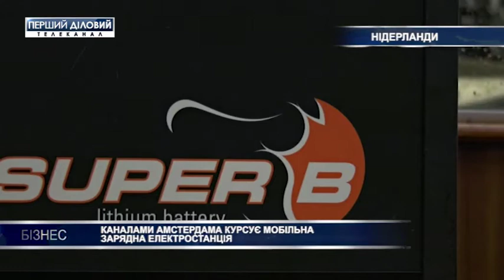Каналами Амстердама курсирует мобильная зарядная электростанция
Эта лодка, плывущая по каналам Амстердама, внешне не отличается от сотен других. Но под ее палубой расположилась высокотехнологичная начинка — 66 ионно-литиевых батарей. Это новая плавучая электростанция, от которой смогут заряжаться местные прогулочные катера и коммерческие суда.